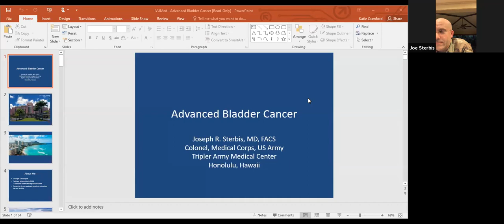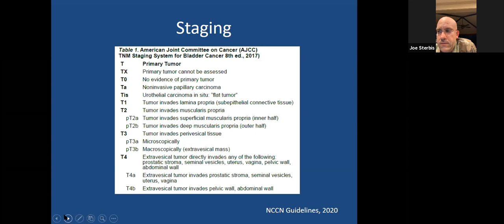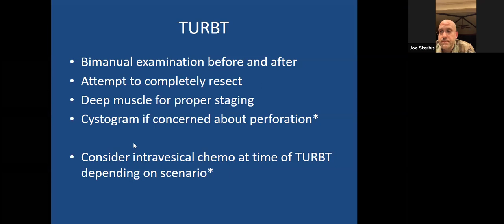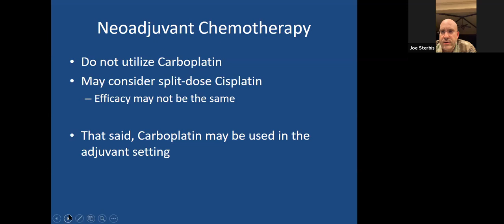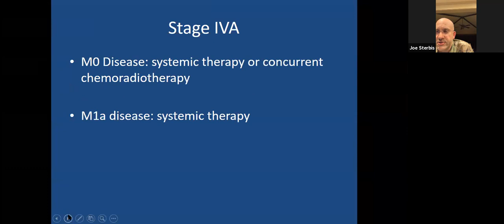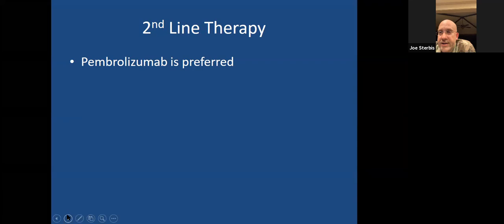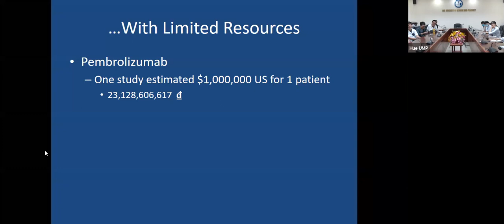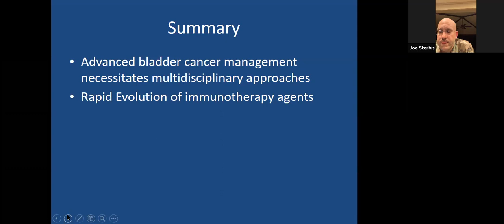IVUmed VVP: Joe Sterbis, Bladder Cancer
Dr. Joe Sterbis of Tripler Army Medical Center presents a lecture on bladder cancer to IVU's partners at Hue University and College of Medicine.